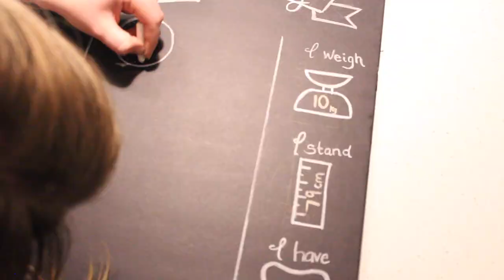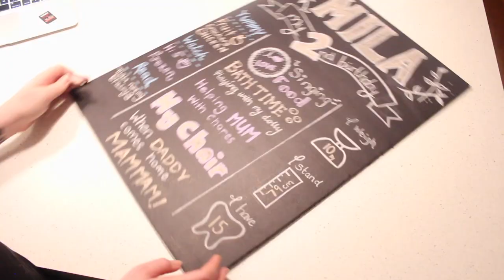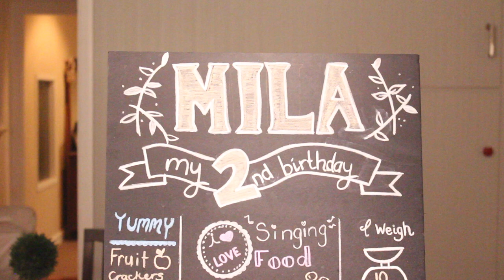My DIY Chalkboard birthday art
How to chalkboard party art : My sweet baby girl is turning 2! She is having an enchanted forest themed party and I made this chalkboard art for it. I am a sucky drawer and have crappy handwriting :/ ↓↓↓ Click for more! ↓↓↓

Hunterville
NewZealand